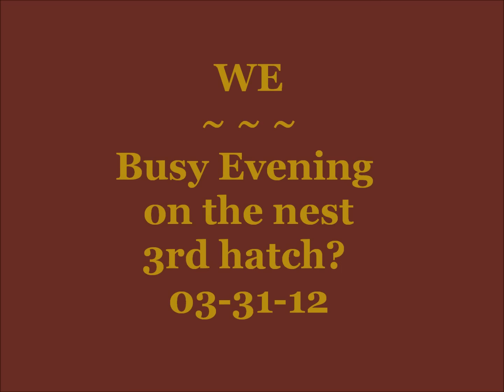WE - Busy Evening on the Nest.wmv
to learn more about the restoration of the Bald Eagles to The Channel Islands off the Coast of California and support their efforts.